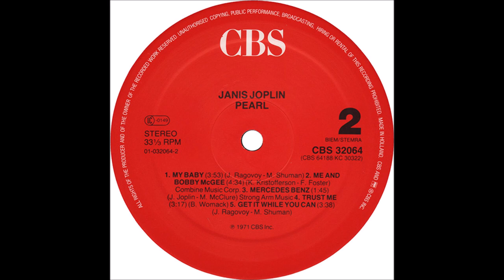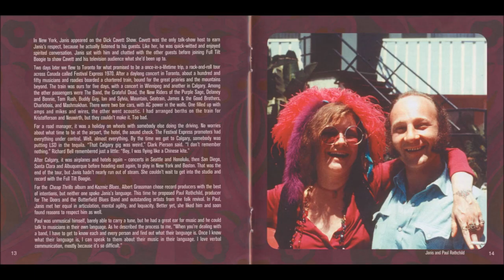Janis Joplin - Mercedes Benz (1971) [HQ]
* Janis Lyn Joplin ( ✩ 19/01/1943   ✟ 04/10/1970 )
* Foi uma cantora norte-americana, nascida em Port Arthur no Texas. Uma das estrelas do rock mais bem sucedidas e amplamente conhecidas de sua época.
* Essa música é do álbum "Pearl", o segundo e último álbum solo (e quarto álbum no geral) de Janis Joplin, lançado três meses após sua morte. Joplin morreu de overdose de heroína em 1970, aos 27 anos.

♫♫♫ Mercedes Benz ♫♫♫

I'd like to do a song of great social and political import

Oh Lord, won't you buy me a Mercedes Benz?
My friends all drive Porsches, I must make amends
Worked hard all my lifetime, no help from my friends
So, oh, Lord, won't you buy me a Mercedes Benz?

Oh Lord, won't you buy me a color TV?
Dialing For Dollars is trying to find me
I wait for delivery each day until three
So, oh, Lord, won't you buy me a color TV?

Oh, Lord, won't you buy me a night on the town?
I'm counting on you Lord, please don't let me down
Prove that you love me and buy the next round
Everybody

That's it